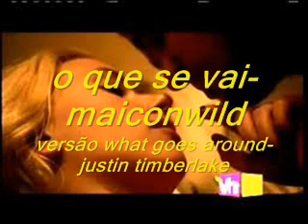what goes around justin timberlake versâo pt by maicon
o que se vai-maiconwild